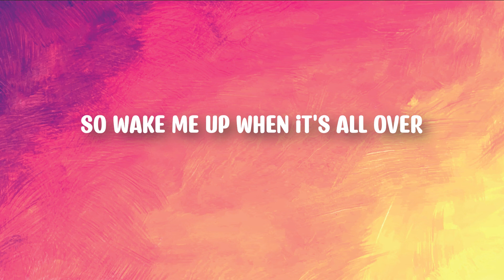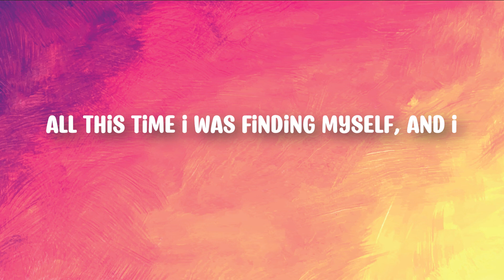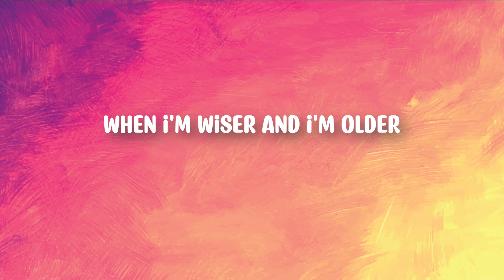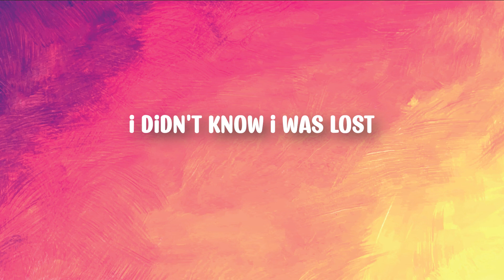Avicii - Wake Me Up (Lyrics)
In this video, we're featuring the amazing Avicii - Wake Me Up (Lyrics). Avicii was a huge influence on electronic music and his music will always be remembered.

If you're a fan of Avicii or just love music in general, be sure to check out this video! We've included the lyrics to Avicii's song, so you can learn and enjoy the amazing lyrics!
Thank you for listening, have fun.